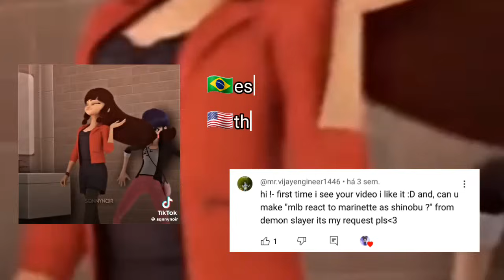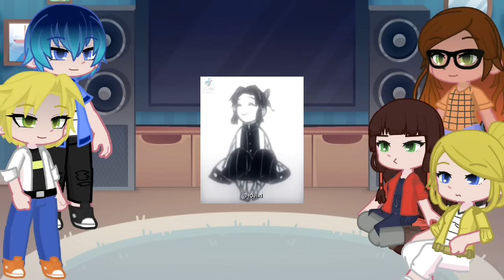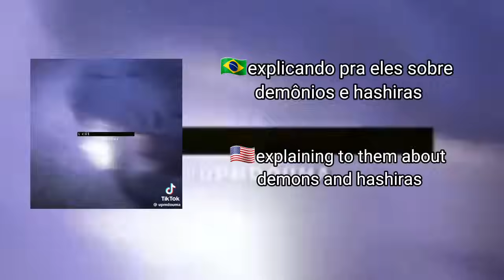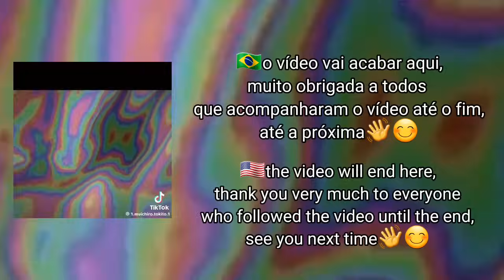mlb react to marinette as shinobu kocho|kny|{1/?}||gacha life 2